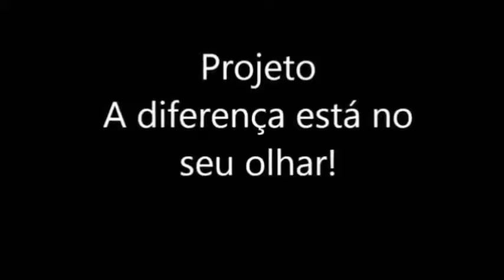projeto a diferença está no seu olhar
Projeto: A diferença está o seu olhar, tenta mostrar a importância da inclusão de alunos com necessidades especiais no esporte, reforçando a contribuição desta atividade na vida de todos, este trabalho teve a colaboração da professora de Educação Física Deise Meire, na direção da aluna Alycia Lara, sendo desenvolvido na escola Manuel Sátiro na cidade de Jaguaruana, Ceará.